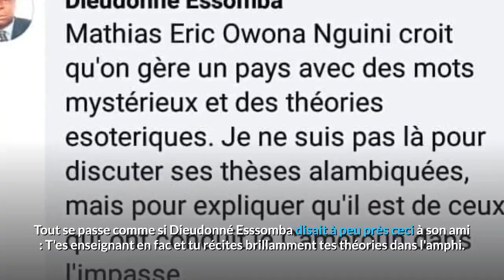Dieudonné Essomba Tacle Sévèrement Son Ami Mathias Eric Owona | MBOUTMAN TV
Dieudonné Essomba tacle sévèrement son ami Mathias Eric Owona Nguini. C’est l’objet d’un post de Dieudonné essomba Et repris par arlette framboise doumbé sur sa page Facebook. La suite, dans un instant. Voici les détails de son post dans son intégralité.njeana,samuel moth,momo jean de dieu,charle elie zant zant,celestin fouda,magloire fouda,gregloire owona,paul biya chef tribal,parick
Tout se passe comme si Dieudonné Esssomba disait à peu près ceci à son ami : T'es enseignant en fac et tu récites brillamment tes théories dans l'amphi. Mais sorti de ce milieu, t'as rien dans la tête.
Plus est, Essomba accuse clairement Meon d'être parmi ceux qui ont plongé ce pays dans l'impasse où il se trouve aujourd'hui. Non sans déplorer son discours aérien déconnecté des vrais problèmes du Cameroun et son style inutilement ésotérique.
Le cameroun n’est pas un amphitheatre universitaire !
Personne n’a contesté les qualités d’enseignants d’owona nguini !
Mais le Cameroun n’est pas un amphithéâtre universitaire où un Professeur vient pontifier ses théories qu’il a collectées de la lecture assidue de ses gros grimoires!
C’est un pays concret qui a des problèmes concrets !
C’est un pays où les gens souffrent, où le sang coule, où les jeunes camerounais meurent, qu’ils soient des civils, des militaires ou des rebelles séparatistes !
L’Economie nationale est en lambeaux, les Finances Publiques saignées à blanc et le FMI a commencé son ajustement structurel!
L’Emergence à laquelle nous avons tous crue est complètement oubliée ! Les investissements sont arrêtés, les projets structurants suspendus !
Des masses d’argent disparaissent on ne sait comment !
L’idéologie sur les unités nationales et les vivre-ensemble ont laissé place à une compétition féroce des Communautés sur le contrôle du pouvoir d’Etat, pendant que les Anglophones ont engagé une guerre de Sécession.
Pendant ce temps, l’Emergence promise en 2035 par Biya est totalement oubliée !Dieudonné Essomba Tacle Sévèrement Son Ami Mathias Eric Owona,Dieu donné Essomba,Mathias eric owona nguini,fmi,fame ndongo,vision
Voilà le Cameroun, le vrai, qui n’est pas une expérience de laboratoire !
Il faut abandonner cette répétition psittacique des manuels scolaires pour regarder le Cameroun avec les yeux d’un homme qui a les pieds sur terre ! Veuillez prendre trois secondes pour liker la vidéo et la partager.